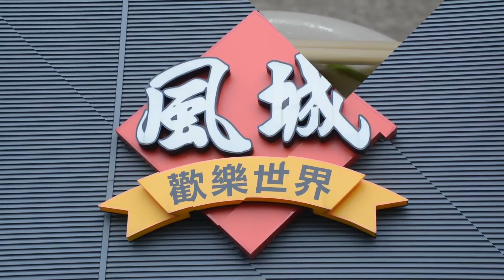2015 Mother Funk Popping Battle Vol.4 活動宣傳訪問影片 DJ 泰儒 (1080 HD)